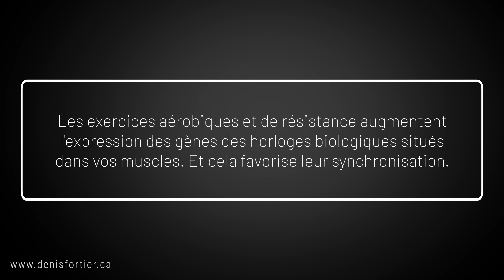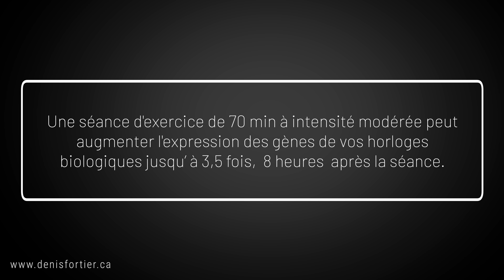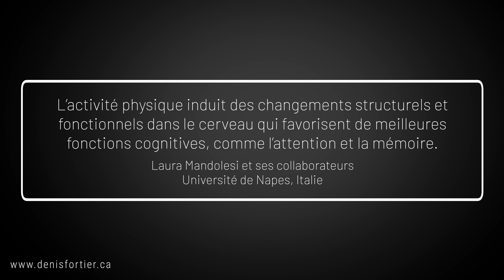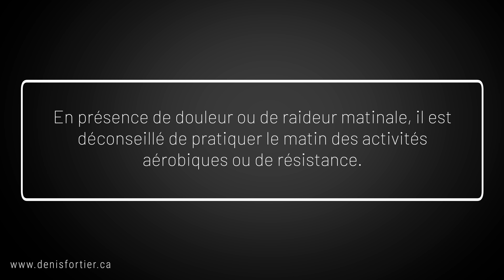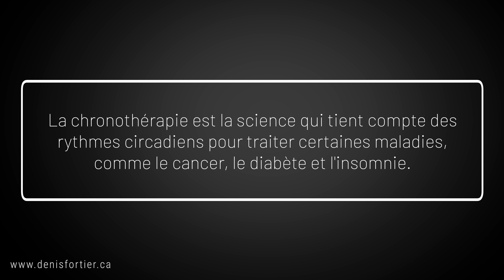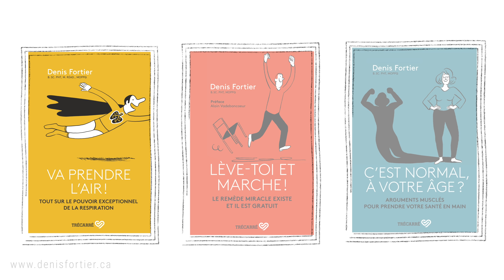Faire du sport le matin ou le soir ? Des informations pour faire le bon choix.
Doit-on faire du sport (ou s'entraîner) le matin ou le soir ? Voici des informations pour vous aider à faire le bon choix.

Les conseils sont tout aussi valables que vous souhaitiez faire des exercices, du plein air ou un sport.

Et vous, que préférez-vous? Le matin ou le soir ?

Bon visionnement!

Denis

MES LIVRES AU CANADA: